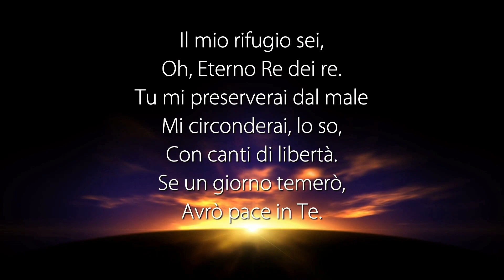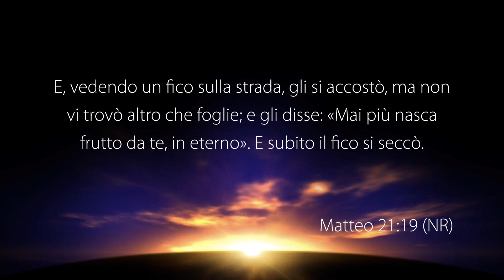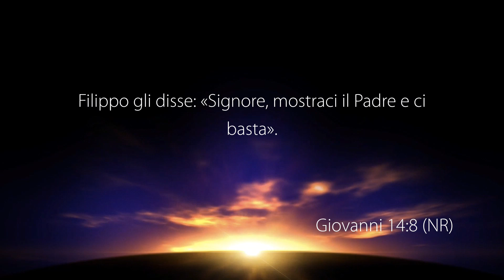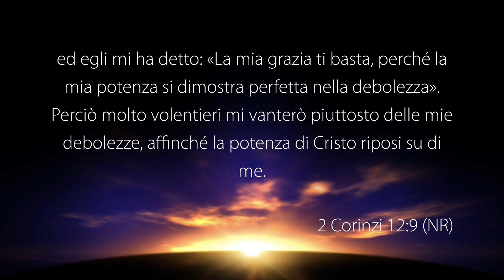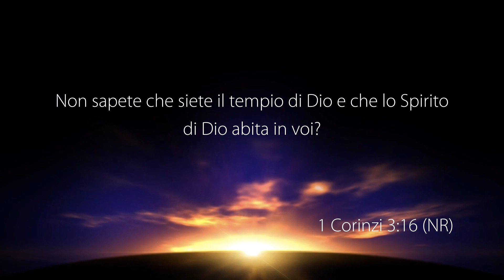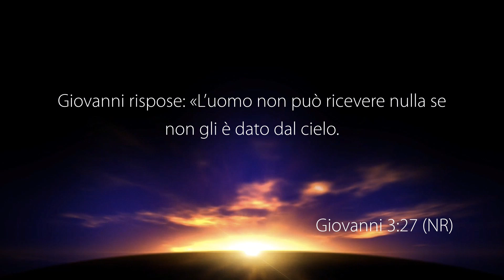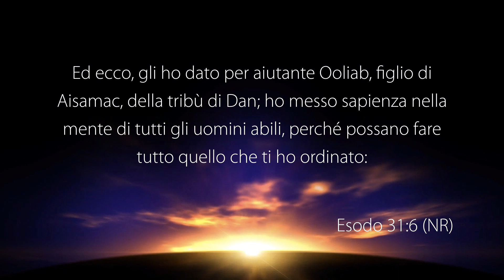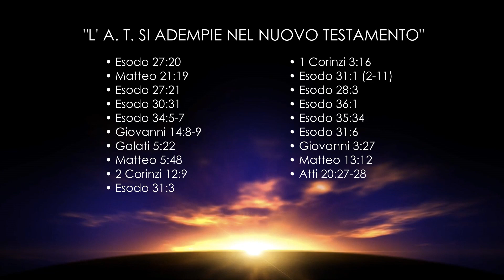La Voce del Pastore “L' A. T. SI ADEMPIE NEL NUOVO TESTAMENTO” – 06 Aprile 2023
Riflessione Quotidiana registrata negli studi televisivi di Parole di Vita - Polla (SA) il 06 Aprile 2023

Il Messaggio di Oggi: “L' A. T. SI ADEMPIE NEL NUOVO TESTAMENTO”

• Esodo 27: 20
• Matteo 21: 19
• Esodo 27: 21
• Esodo 30: 31
• Esodo 34: 5-7
• Giovanni 14: 8-9
• Galati 5: 22
• Matteo 5: 48
• 2 Corinzi 12: 9
• Esodo 31: 3
• 1 Corinzi 3: 16
• Esodo 31: 1 (2-11)
• Esodo 28: 3
• Esodo 36: 1
• Esodo 35: 34
• Esodo 31: 6
• Giovanni 3: 27
• Matteo 13: 12
• Atti 20: 27-28

GUARDA
12.177 Mhz, Polarizzazione V, Symbol Rate 23.000, FEC 3/4